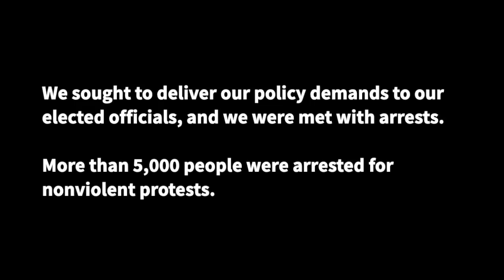Split Screen | Split Realities: Nonviolent Protests vs. Violent Mobs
Images from nonviolent protests over the past decade organized by the Poor People's Campaign: A National Call for Moral Revival and the Moral Monday movement in North Carolina contrasted with images of the violent mob attempting to overthrow the U.S. government on January 6, 2021.

Read the statement from the co-chairs of the Poor People's Campaign on the events of January 6, 2021